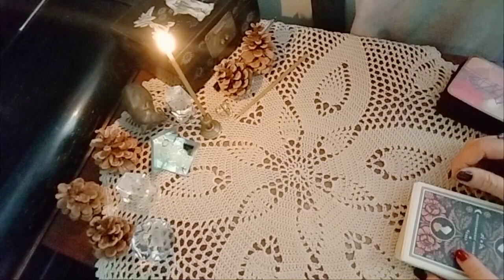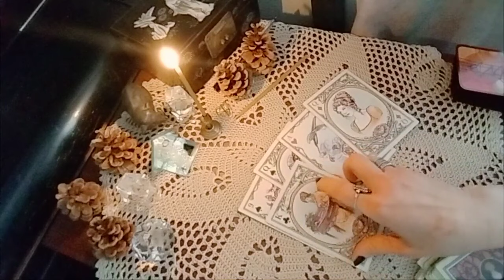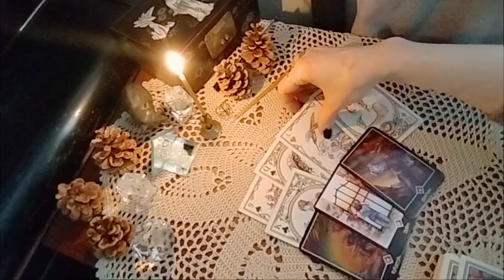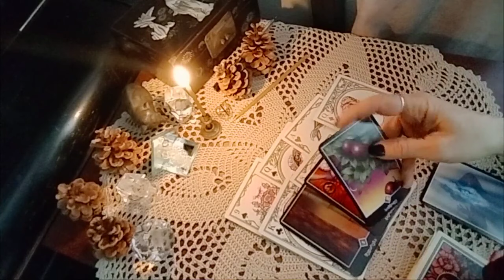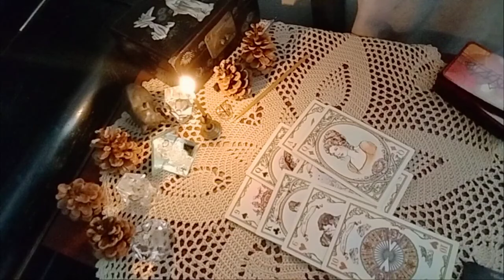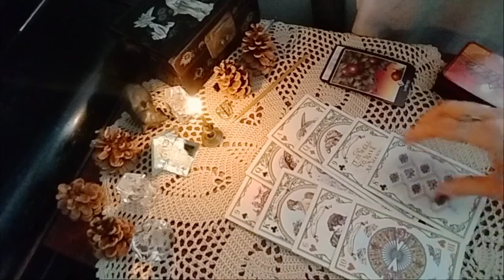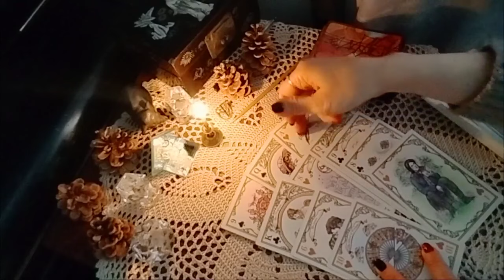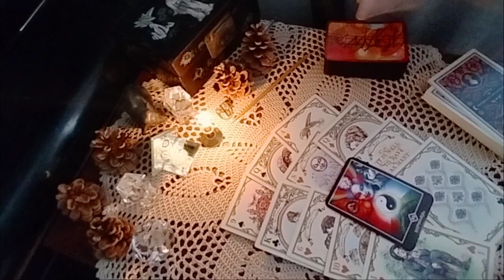რატომ არის გაჩუმებული? მისი გრძნობები, ფიქრები და ნაბიჯები!👨 ❤️ 💋 👨🌟❣️